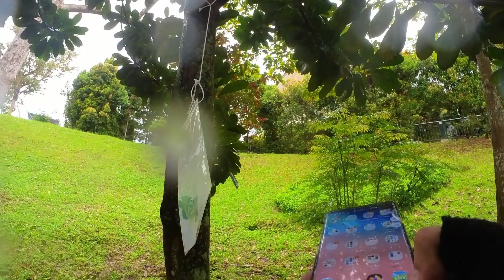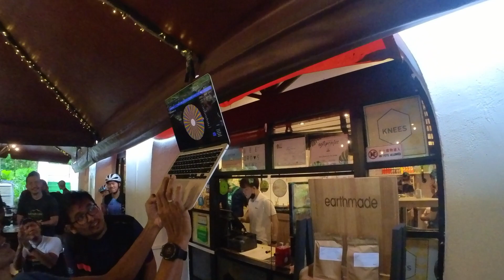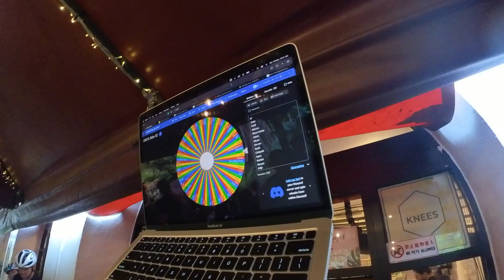Cycling with Daughter and Many Old and New Friends: CINTA Ride 2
Date: Saturday, 19 November 2022

I and my daughter Inka joined the CINTA Ride 2 cycling event with friends from many Indonesian cyclist groups in Singapore.

The CINTA word itself (which means "love" in Indonesian) stands for Collaboration of Indonesians Through Action -- and it gathers different Indonesian cyclist groups in Singapore, which includes KHCC, RISing Bros, ASICC, Burkam, NPPC, GSGID/Gowes-SG-ID, NACC, GEMBOSIN and GEAR SINC, among others. This round's CINTA ride event is hosted by KHCC.

We gather at the Upper Thomson Road car park and went through some kind of "amazing race" challenge event where we had to scan a QR code to go to the next pitstop. The pitstops include Windsor Park (near Upper Thomson Rd), Upper Seletar Reservoir, Fuyong Interim Park (near Rail Mall) and Sian Tuan Interim Park (off Dunearn Rd), before having breakfast at the Bee's Knees at the Garage along Cluny Park Rd, not far from the Singapore Botanic Gardens.

It was fun, kudos to the KHCC team (Glenn, Reza and the team) for hosting such a great event. Looking forward to the next CINTA ride event! :)